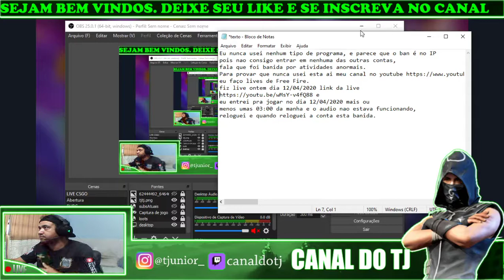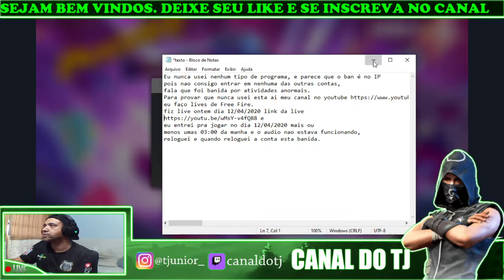FUI BANIDO DO FREE FIRE 🔥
"Porque Deus amou o mundo de tal maneira que deu o seu Filho unigênito, para que todo aquele que nele crê não pereça, mas tenha a vida eterna." Joao 3:16

Abraços